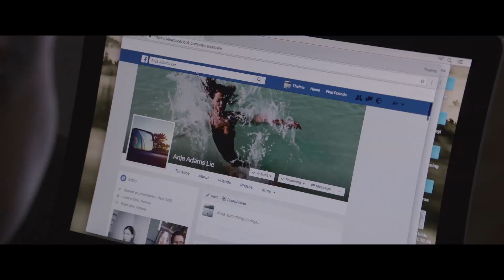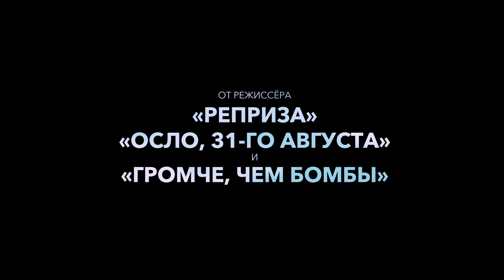Тельма / Thelma (2017) Дублированный трейлер HD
«Тельма» - это четвёртый полнометражный фильм норвежского режиссёра Йоакима Триера. В фильме снялись такие актёры, как Элли Харбоа («Доктор Проктор и его машина времени»), Эллен Доррит Петерсен («Тёмный лес 2», «Шелли»), Хенрик Рафаелсен («Лиллехамер», «Пироман»), Ванесса Боргли («Коридоры времени») и другие.

Главная героиня фильма по имени Тельма поступает в университет и там впервые в жизни влюбляется. Ее избранницей становится сокурсница по имени Аня. Это событие пробуждает в Тельме зловещие сверхъестественные способности. Сразу же после обнаружения ужасных способностей подруга Тельмы бесследно исчезает. И героиня понимает, что в этом исключительно её вина.  Подробнее на